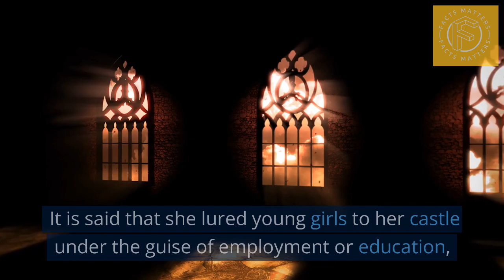"Blood Countess" Elisabeth Bathory - Torture and murder queen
Did you know that there was a countess who tortured about 650 young girls? Why did she do that? Find it out in the video.